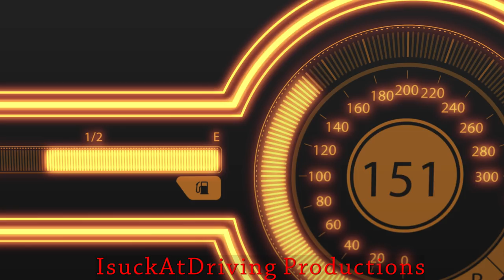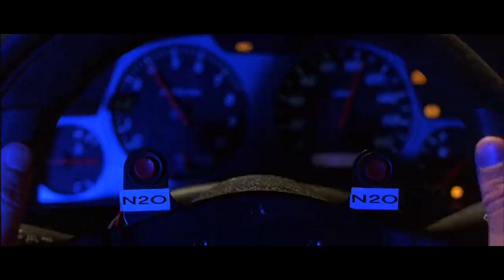The Crew 2 - Fully Upgraded 314mph Mclaren P1 Race Gameplay + Perfect Tuning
The Crew 2 LV320 1012 horsepower fully upgraded Mclaren P1 Gameplay vs Agera R in Latrell's Car Part 1 (Las Vegas to Los Angeles Race). Achieved a slipstream top speed of 314mph/506kmh at Bonnevile Salt Flats. Also included the perfect tuning setup to share.
Played with keyboard, manual transmission.

Timeline:
0:06 - Mclaren P1
1:03 - Stats, Pro Tuning Settings, Performance Parts
1:48 - Slipstream top speed run.
3:59 - Latrell's Car Part 1 Race vs Agera R (Las Vegas to Los Angeles)
13:44 - Paul Walker?

Mclaren P1 Hypercar performance review:
First, lets clear some misconceptions about the Mclaren P1. I'm not sure where the rumors came from how the Mclaren P1 is the top 3 Hypercars, it's not. It also has a serious physics issue regarding bodyroll. The Koenigsegg Agera R is a much better hypercar overall. I will showcase the adjustable tuning of the P1 and Latrell's Car Part 2 lap time comparison in the next video.

Surprisingly, the P1 is very similar to the Agera R. It understeers during braking and when you let go the throttle. So you need to brake before a turn and full throttle for it's best cornering performance. It is also drifty at 4th gear, just like the Agera R. Acceleration wise both Engine and NOS power is identical to the Agera R.

The difference however is it's overall cornering. It is slightly weaker than the Agera R in taking corners. The P1 also has excessive bodyroll issue where it becomes a tripod which not even the pro settings tune will help. At best, it only minimizes the effect. This bodyroll of the P1 cause the car to become a bit unpredictable as it will have sudden understeer when the P1 becomes a tripod. It is apparent when cornering at high speeds or sudden weight shift.

To drive the P1, you need to control it's bodyroll by smooth driving, especially in high speeds. Sudden weight shift will cause the tripod and it can be problematic.